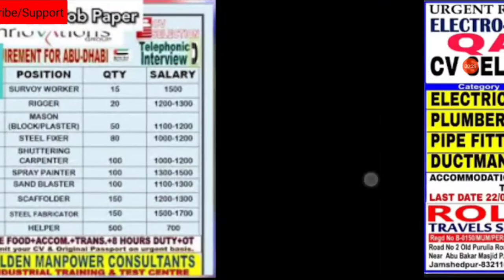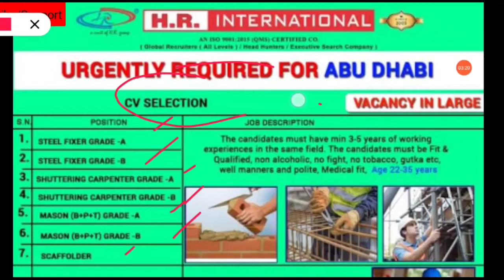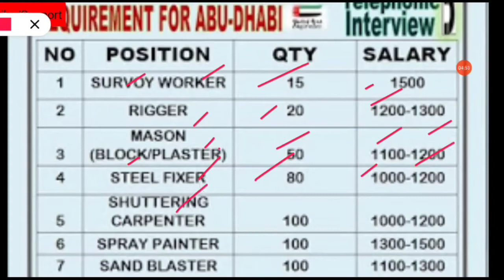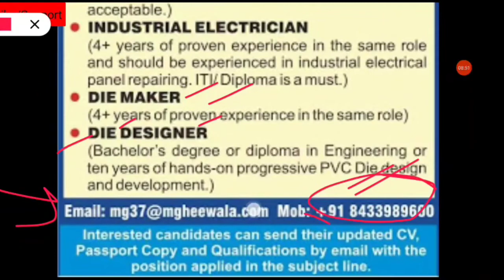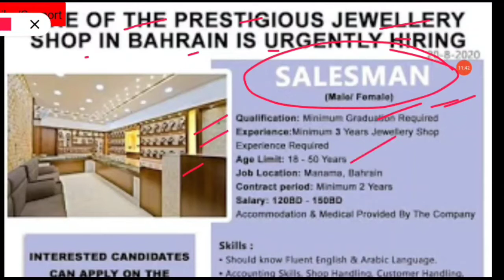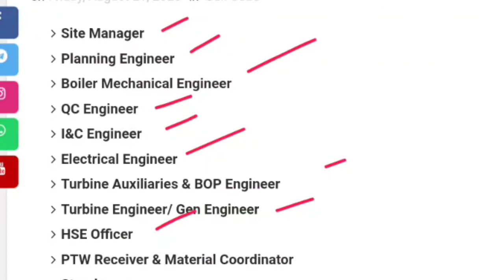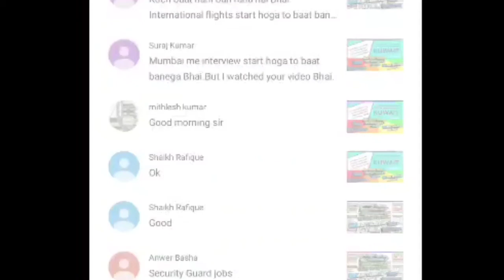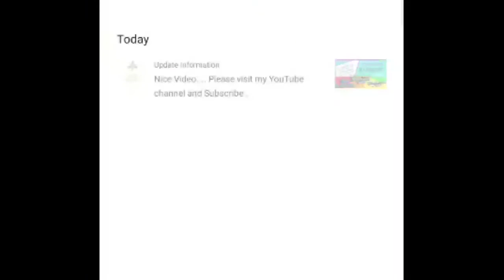Gulf Overseas Job Opportunity || Abroad Vacancies ||Assignment Abroad Times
Request Only.

Bhojpuri World Siwan.. (Facebook page)

Amazon Product links. Offers